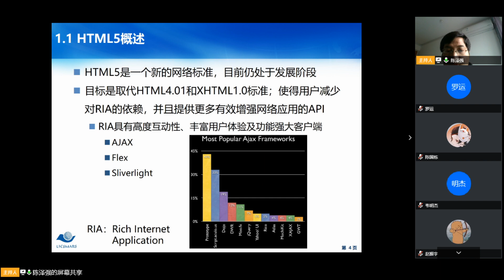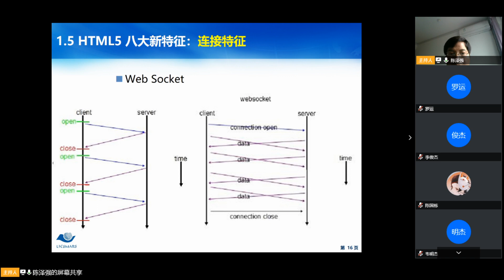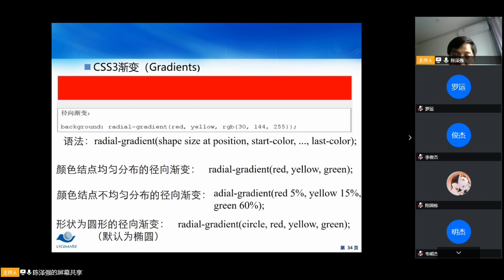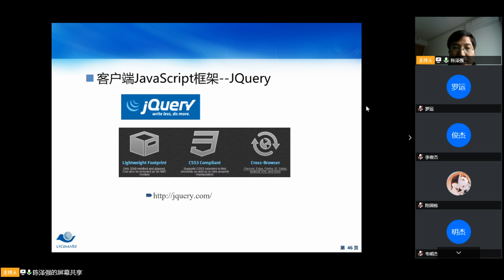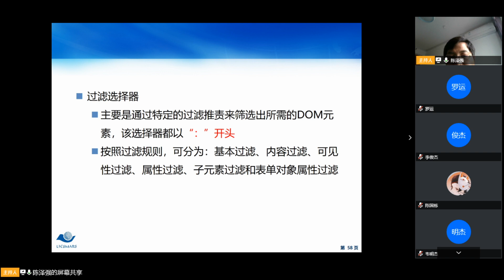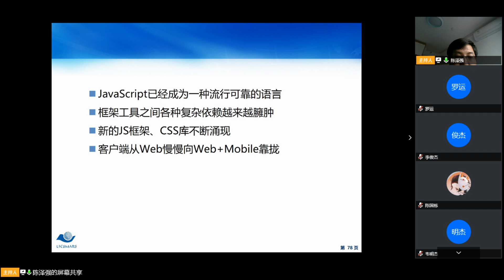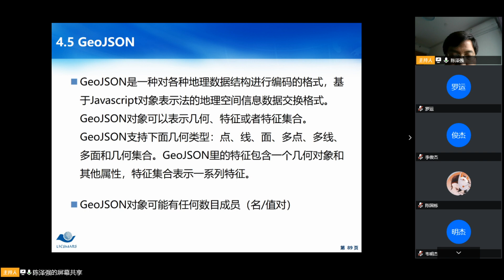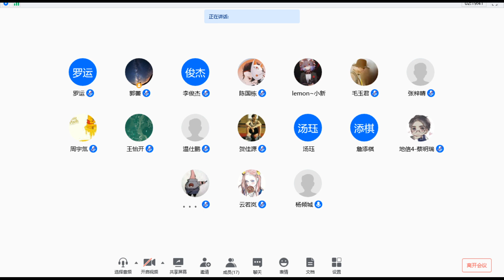武汉大学“WebGIS开发”第九课-测绘遥感国家重点实验室陈能成版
HTML5，JQuery，GeoJson
提取码：ewtm